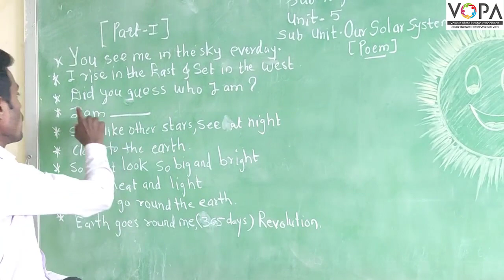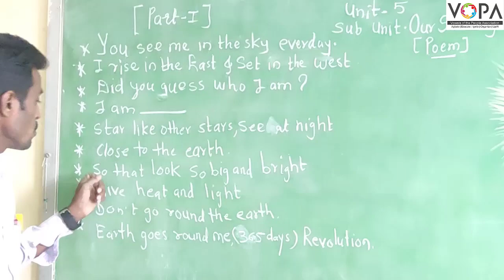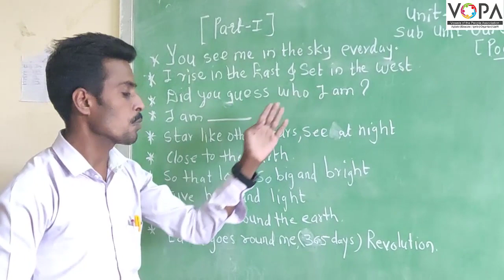5th | English | Our solar system | V1 | VSchool